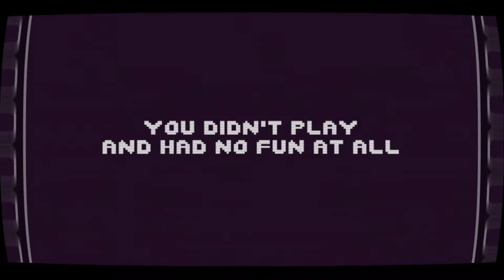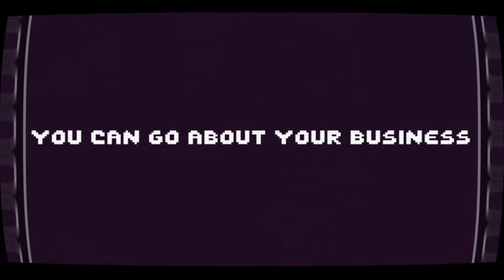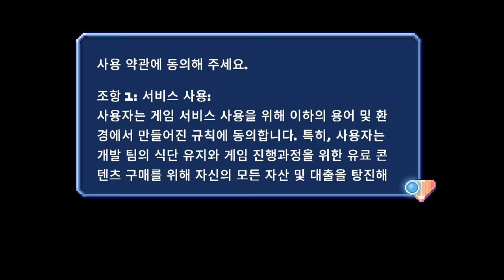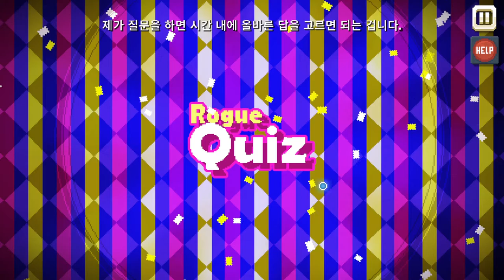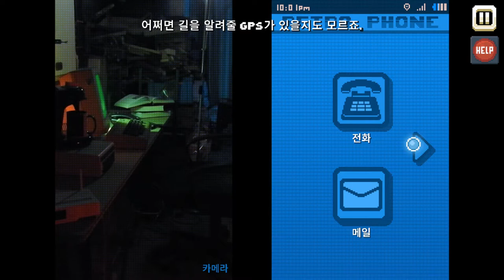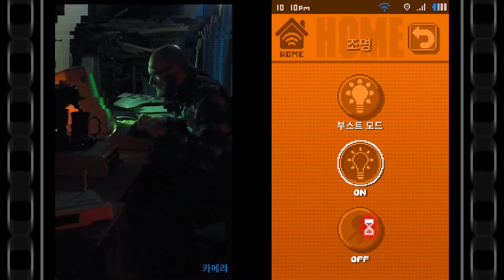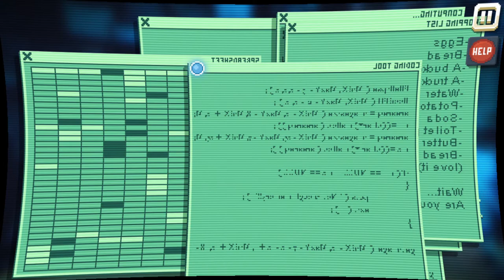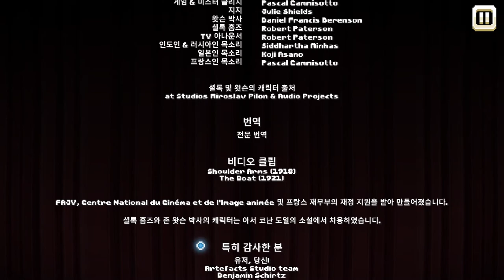유저와 게임이 없는곳에 있는 누군가와 함께 가자! (There Is No Game/There Is No Game : Wrong Dimension)(풀 버전) 2022-01-06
문제푸느라 죽은줄 알았습니다 어러운데 재미 있었어요! :)(솔직히 나레이션 목소리가 좋았어요)